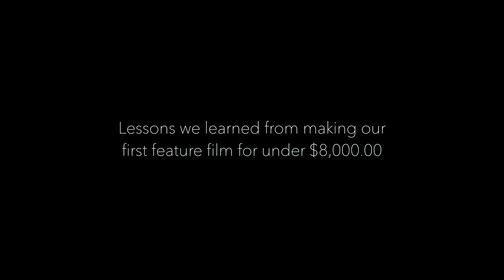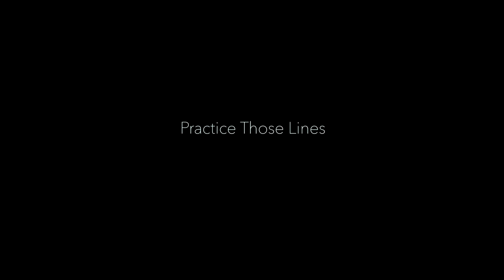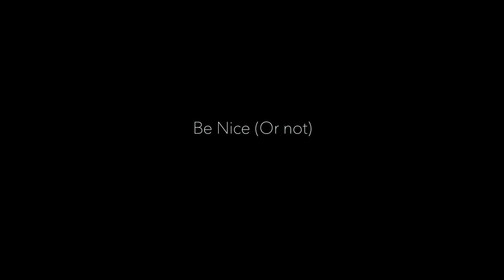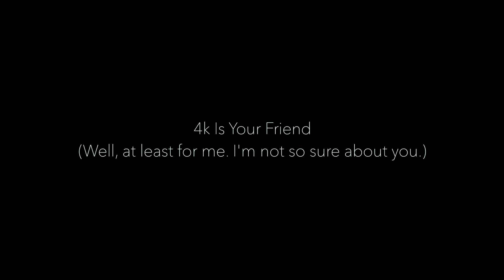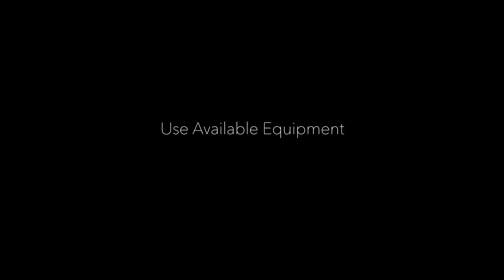18 Lessons From Making An $8000 Feature Film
In this Film Courage video diary, Louisiana-based filmmakers Joe Badon, Daniel Waghorne, and Joseph Estrade of THE GOD INSIDE MY EAR talk about making their indie film for $8,000.

AUDIO